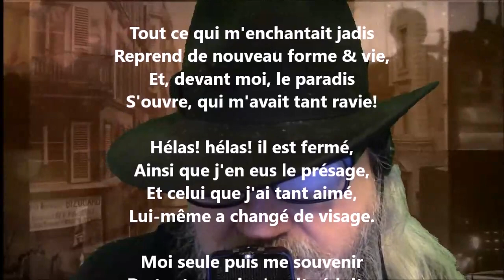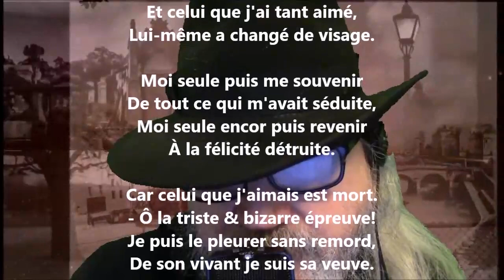L'image - Louisa Siefert lu par Yvon Jean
Noire Poésie Tome 1 à 1000 - Encouragez un poète différent, autodidacte… Nelliganisé... Tome 442 (quatre cent quarante-deux) publié, février 2022...